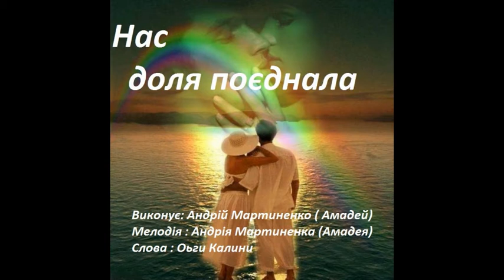"Нас доля поєднала" Андрій Мартиненко (Амадей), Ольга Калина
Акапельне  виконання
Виконує: Андрій Мартиненко (Амадей)
Мелодія: Андрія Мартиненка (Амадея)
Слова: Ольги Калини